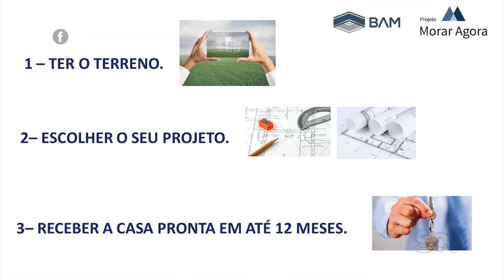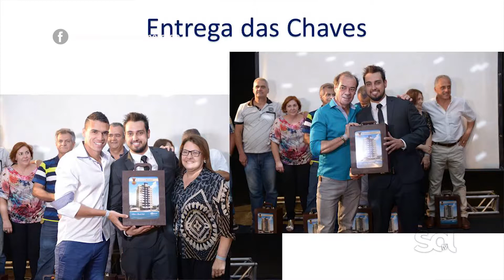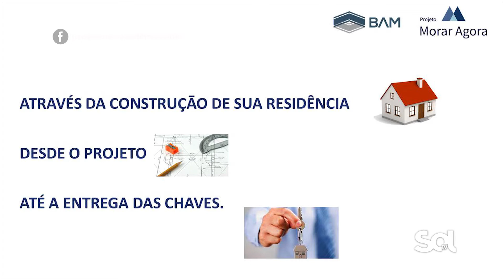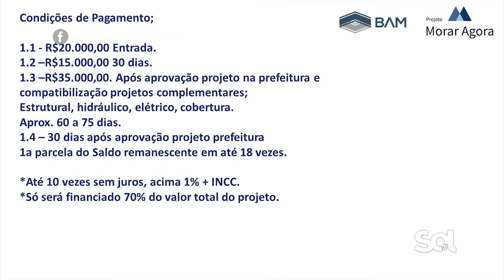BAM CONSTRUTORA OURINHOS - BLOCO 02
A BAM Construtora de Marília entregou na semana passada, sua primeira residência em Ourinhos. A obra, faz parte do programa Morar Agora, lançada recentemente pela empresa.